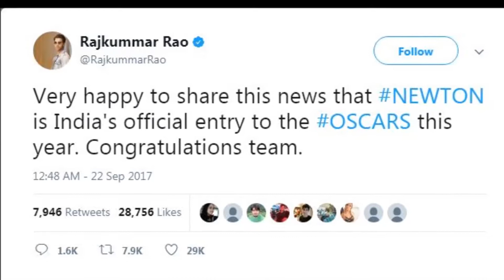फिल्म 'न्यूटन' ऑस्कर के लिए चुनी गई || Newton Oscar Nominated Film || Nilanjan News